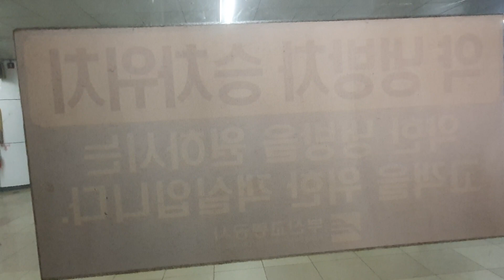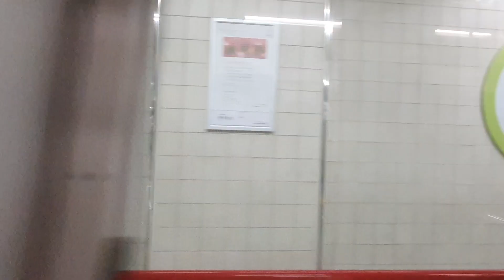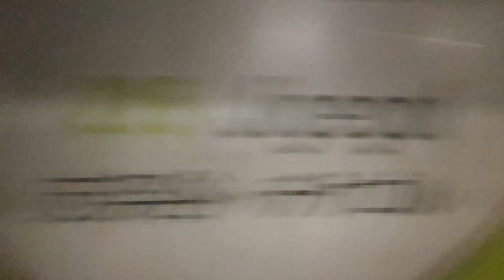부산교통공사 2000호대 전동차 51편성(갱신후) 서면역-못골역 주행영상